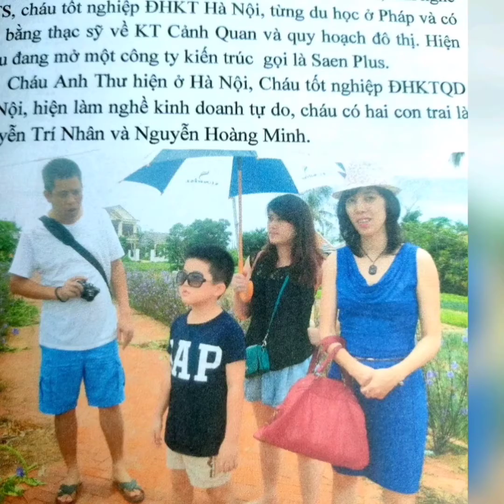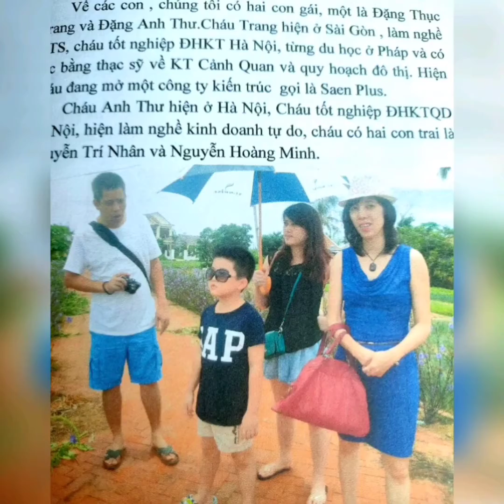9 tháng 5, 2021